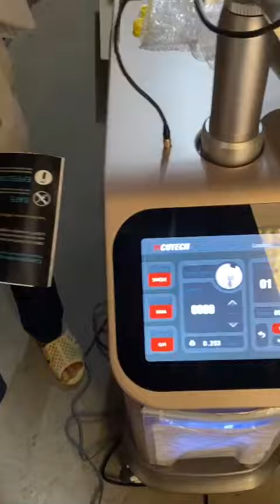Máy Laser Trục Khuỷu Picotech Mẫu Mới -MÁY LASER PICO GOLD NEW 2020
Máy Laser Trục Khuỷu Picotech Mẫu Mới